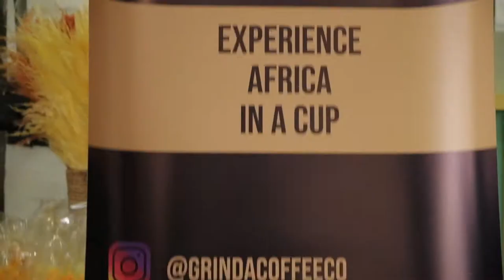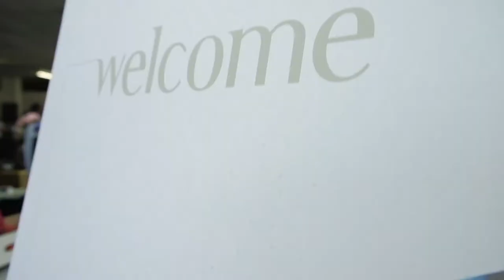Yes! exclusive flowers flower market opening on October 28th, 2020 in Section Street 33, Cape Town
A big blooming hello. We are welcoming the flower trade and the public to our newly opened flower market in Cape Town, Paarden Eiland in Section Street 33.
We now have the possibility to repack orders and ship them nation- and Africa wide. We have a 100 m2 cold room and a wide variety of dried flowers and floral accessories.
Yes! exclusive flowers can also host workshops for up to 18 guests.